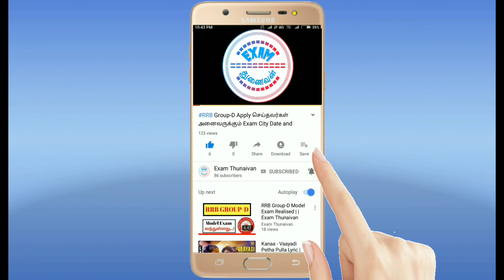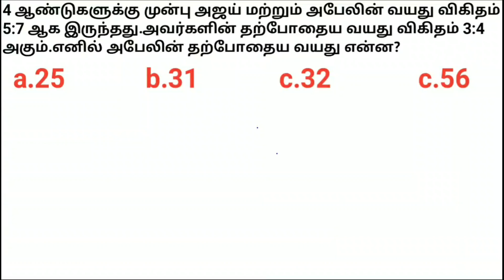RRB NTPC and Group D தேர்வில் கட்டாயம் கேட்கப்படும் வயது கணக்கு || RRB Age maths in Tamil || 2019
WhatsApp Number
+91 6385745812